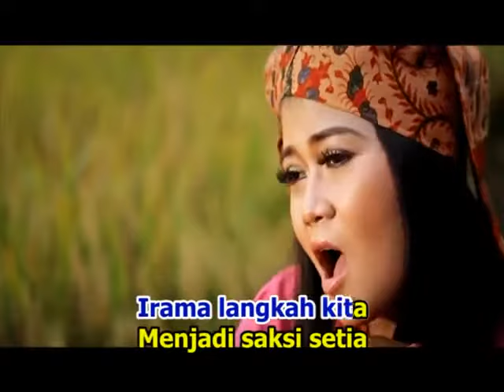Dangdut Voc Rani Chania Setangkai Bunga Padi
Nur Sawini